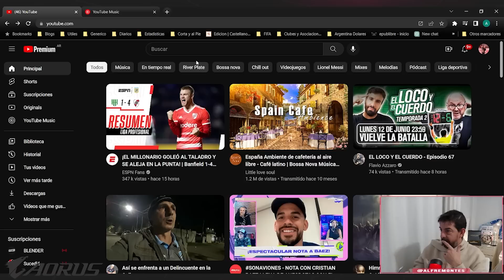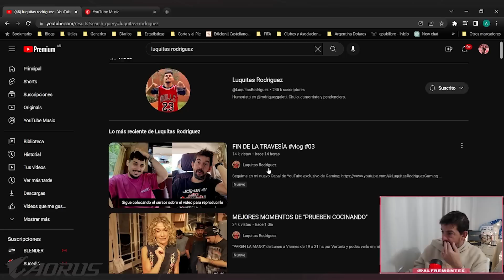"EL ALGORITMO ME MALINTERPRETÓ Y ME BLOQUEÓ"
0:00 Intro
0:10 La vuelta a casa
3:42 Recuperé instagram
7:27 Los taxistas de Estambul te estafan

ALFRE MONTES: Supe ser periodista, pero me expulsaron (?). No soy streamer porque me dicen viejo meado. Al fin y al cabo, no soy nada. Lo único que les pido es que recuerden que tengo que alimentar a la manada, asi que denle like, activen la campanita y suscribanse (asi me dijo mi hija que tengo que decir)